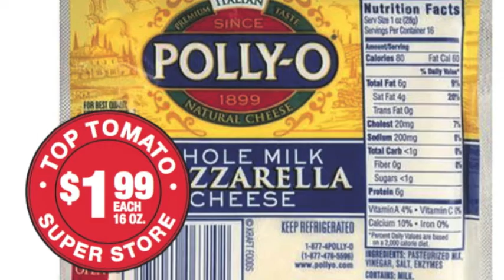Top Tomato Grocery Store Staten Island Sales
Sale Window 11/11/16 through 11/17/16